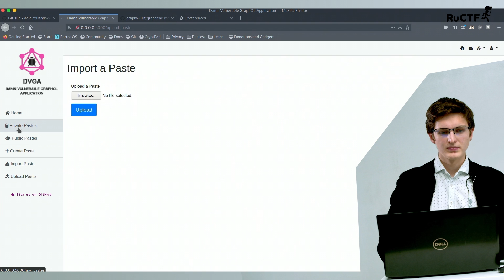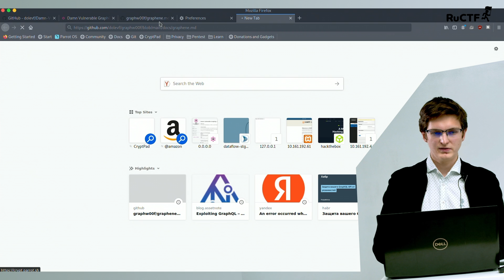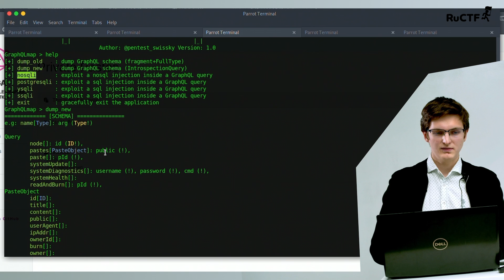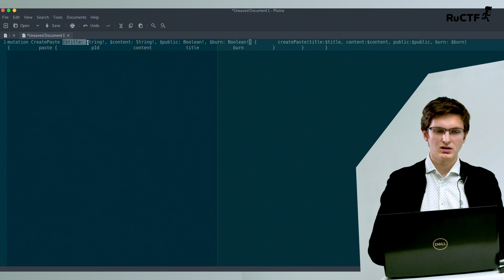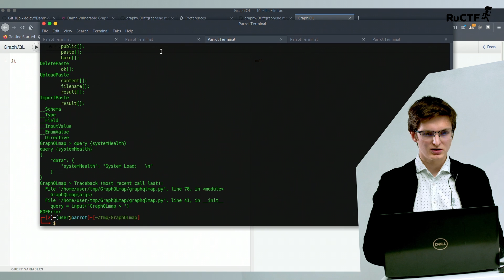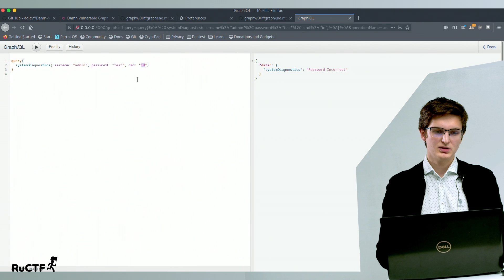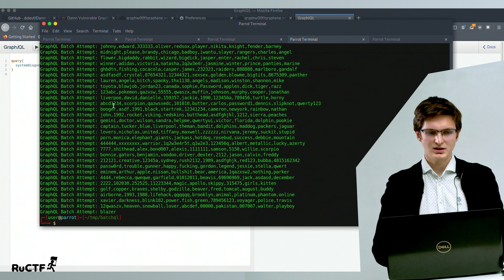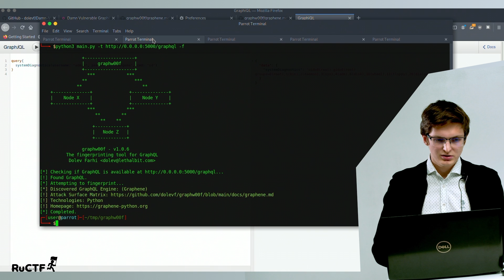Демонстрация уязвимостей в GraphQL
Воркшоп по GraphQL от Михаила Сухова, в котором мы на практике разберём возможности GraphQL, познакомимся с GraphQLMap, и затем посмотрим на реальные примеры атак.